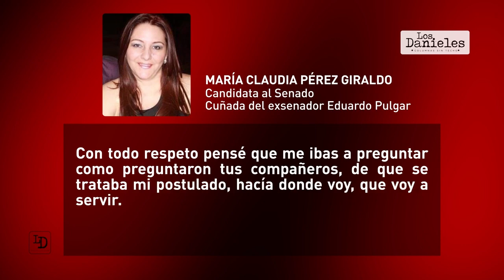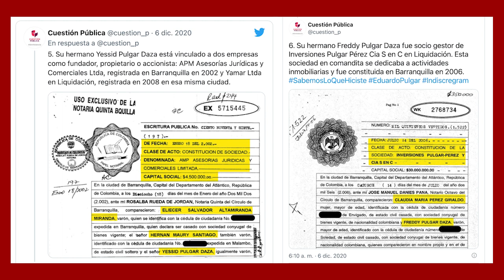Daniel Coronell | Los 80 de Pulgarcito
El condenado, desinvestido, inhabilitado y muerto políticamente Eduardo Pulgar conserva intacto su poder, como si nada. Los 80 mil votos de su aceitada maquinaria le han servido para antojar al Partido de la U, su colectividad, al Partido Conservador y al Partido Liberal que finalmente aceptó la manzana envenenada.